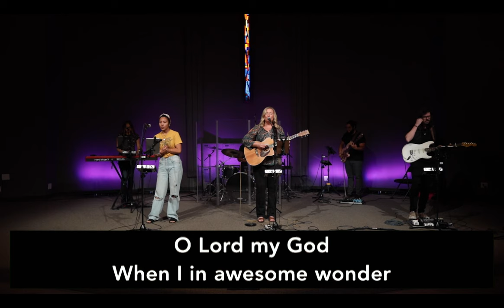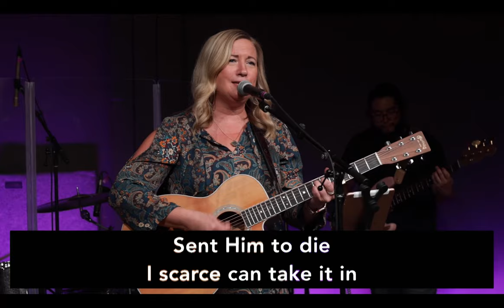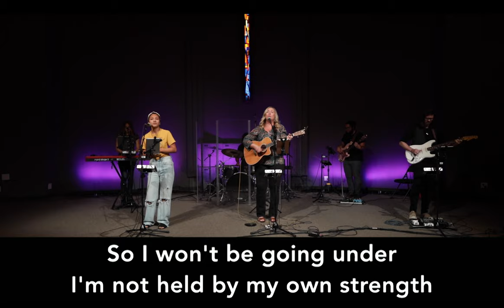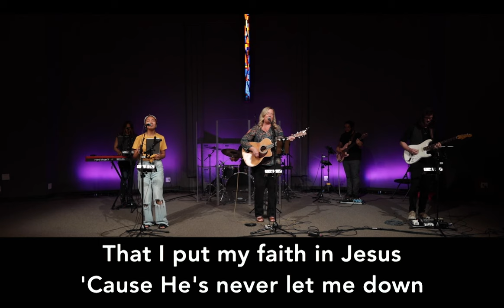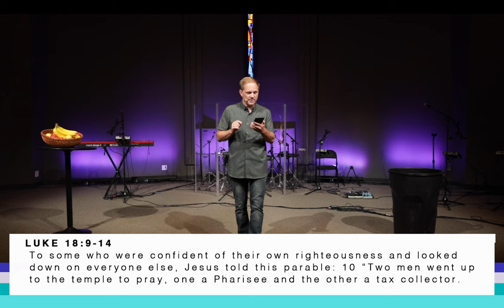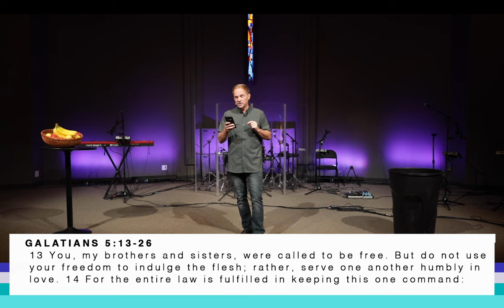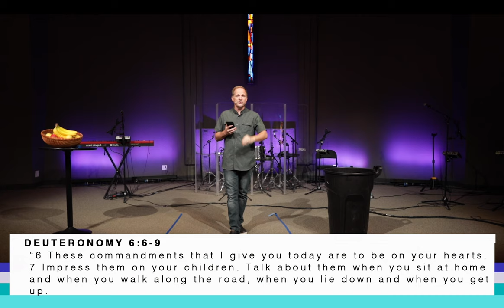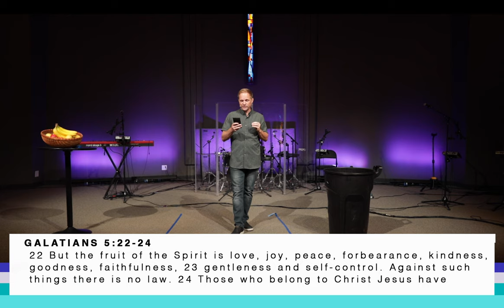The Fruit of the Spirit | Pastor Jim Miller | Real Life Church of LA